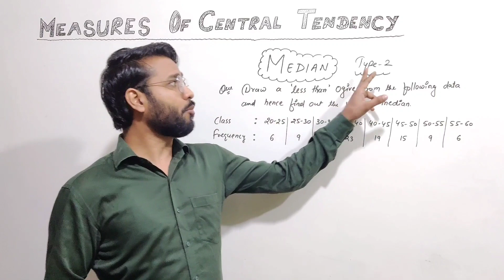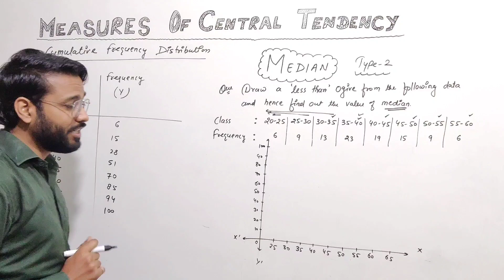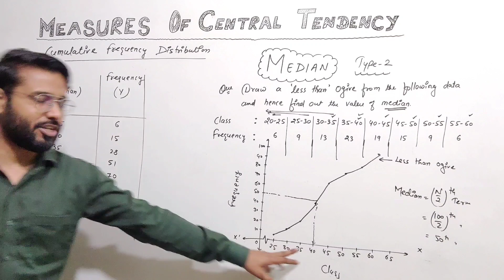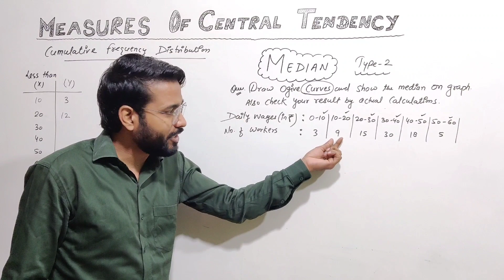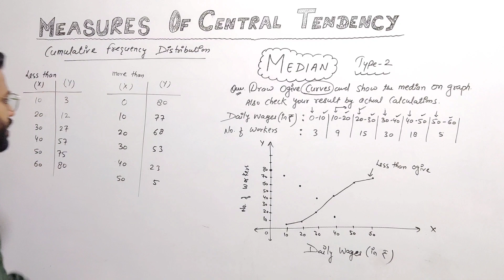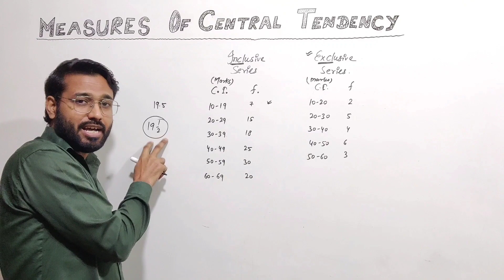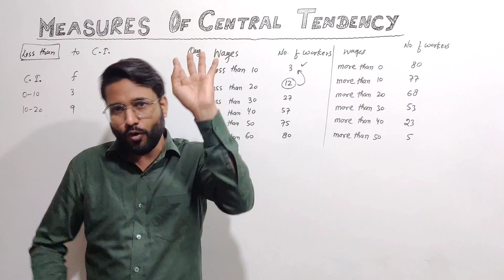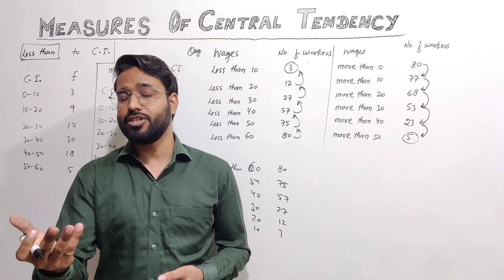Part - 2 | Median | Numericals | B.Com.(H) | Semester - IV | Delhi University | SOL | By Bhanu Sir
📒 Exercise for practice

📽️ For Complete Playlist (Click here)
B.Com.(H) Semester - IV (Delhi University)

📚  अगर आप चाहते है कि मैं आपकी University/Board का Complete Course की videos बनाऊं तो आपको मुझे mail करना होगा।

1. Student's Name .
2. City/State/Country.
3. WhatsApp Number.
4. Course Name.
5. Semester/Year.
6. Subject.
7. Attach pdf file of course details topic
Then i will contact you